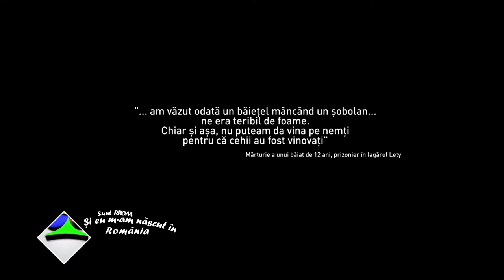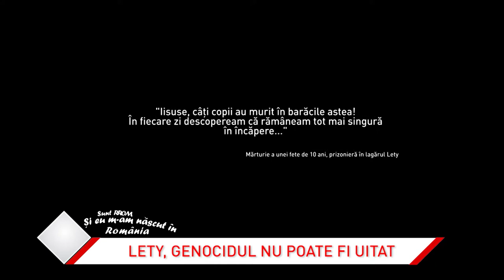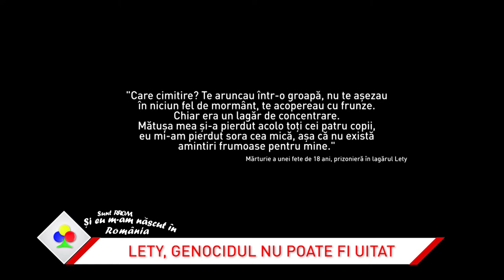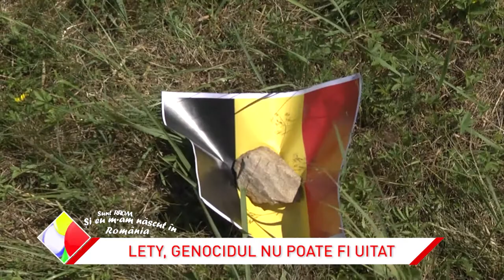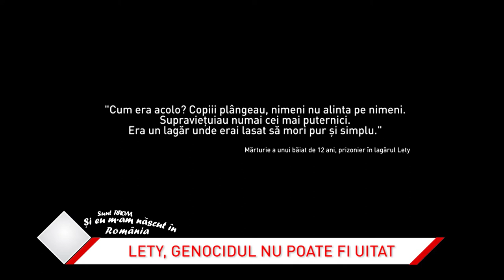Dignity for Lety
Urmăriți un nou reportaj emoționant marca ''Și eu m-am născut în România''. În timpul celui de-al II lea Război Mondial, sub pretextul nazismului, jandarmii și polițiștii cehi porneau genocidul asupra celei mai detestate minorități din țara lor: minoritatea romă. Pe spațiul lagărului de concentrare există în prezent o fermă de porci. ''Dignity for Lety'' este evenimentul istoric la care și echipa emisiunii noastre a fost prezentă. Guvernul ceh și-a recunoscut pentru prima dată vina pe care o poartă pentru tergiversarea relocării fermei de porci. Imagini în premieră de la manifestația care a avut loc zilele trecute, acolo unde au participat peste 300 de oameni și delegații din 15 țări.